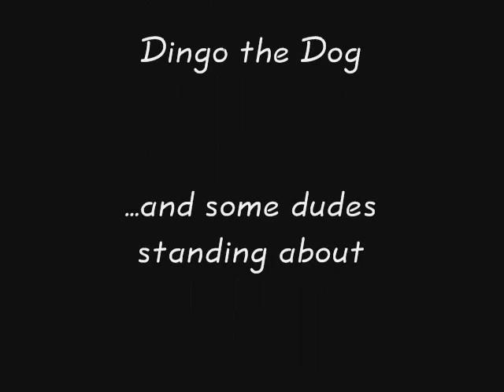Paddling Dogs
Kayaking Dogs